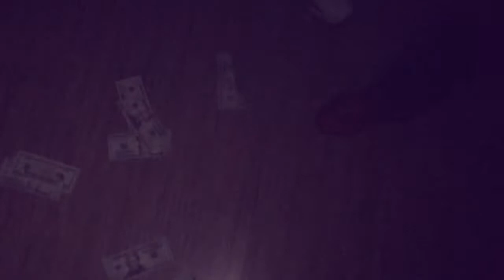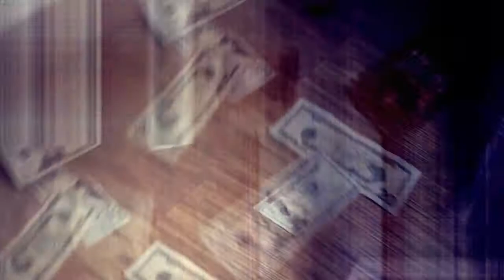White Street Rook / KashMoneyOva - Right Now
Doeboiz Ent 2014
Match One